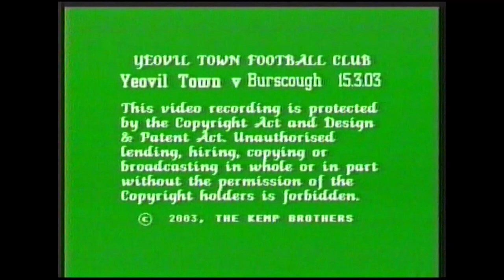FA Trophy 6th Round, Yeovil Town v Burscough, Hulsh Park, Yeovil, 15th March 2003.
FA Trophy 6th Round, Yeovil Town 0 v 2 Burscough, Hulsh Park, Yeovil, 15th March 2003.

Filmed and produced by Charles and Gary Kemp (The Kemp Brothers).
Still - Adrian Hopper / Gary Kemp.

Scorers: Yeovil -- None; Burscough -- Peter Wright (9); Peter Wright (72).

Attendance: 4,934.